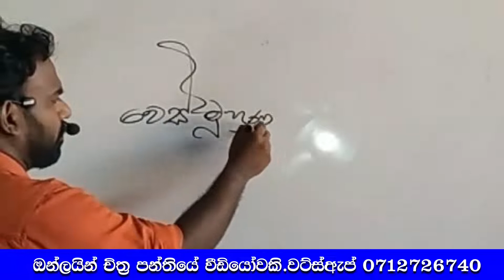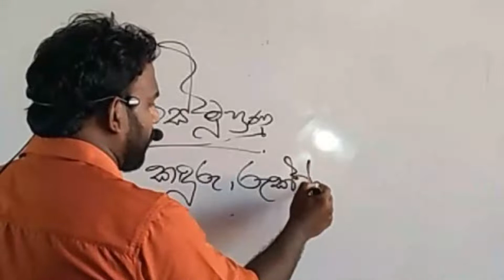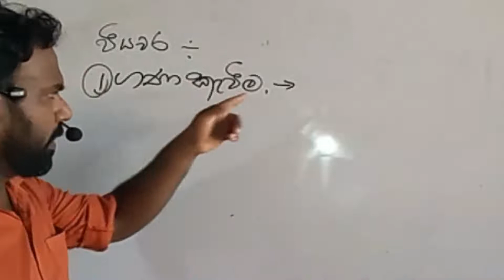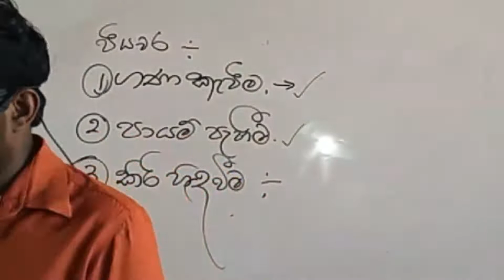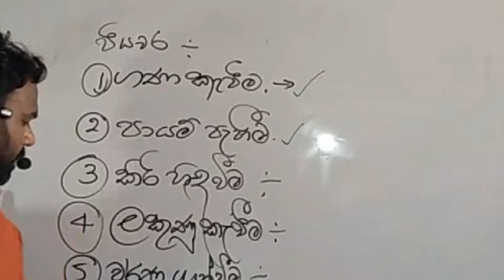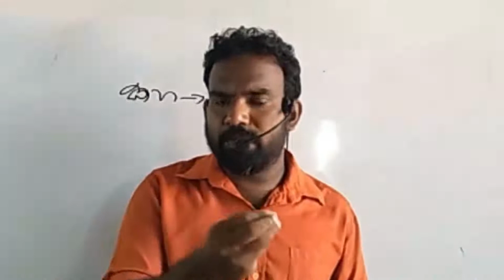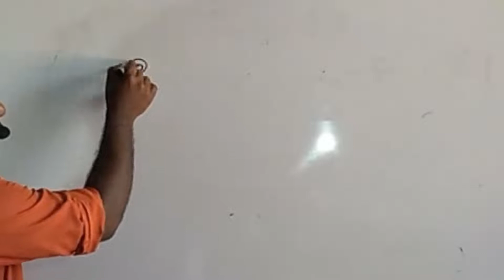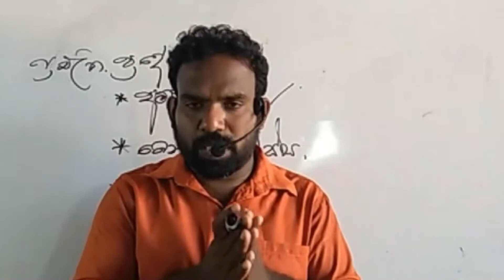Grade 9 art lesson sinhala wesmuhunu kalawa | kala karmantha 6-11 ශ්‍රේණි චිත්‍ර කලාව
Grade 9 art lesson
Grade 9 art
Grade 9 chithra
sinhala lesson
Art sinhala lesson
wesmuhunu kalawa